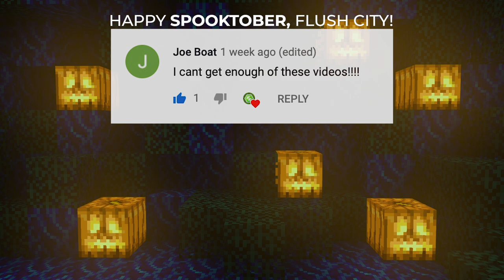Easy 4-Block Details to Add in your Minecraft World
These details are so easy to add, even the biggest of noobs can create them. Only using 4 blocks, here a few simple details you can add in your own Minecraft world!

➜ REALM CODE!
Enter PNp515SXayg in Minecraft Bedrock edition

➜ MERCH!

➜ MUSIC!
Girl Before a Mirror – Verified Picasso

➜ INTRO MUSIC!
MarineBeliever